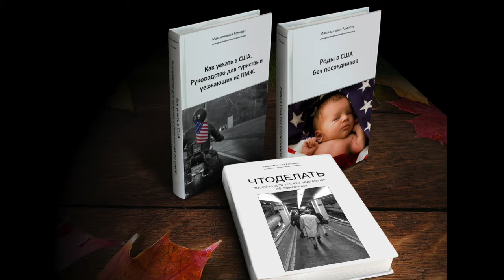КВАРТИРА В ОМАХА $60.000 сколько стоит жилье в США?